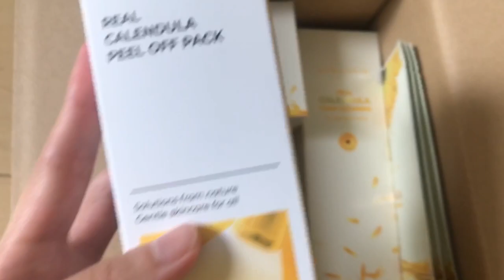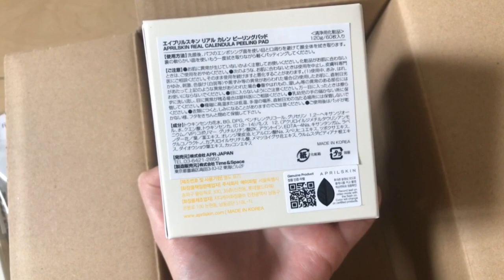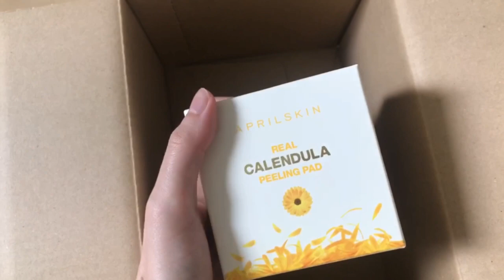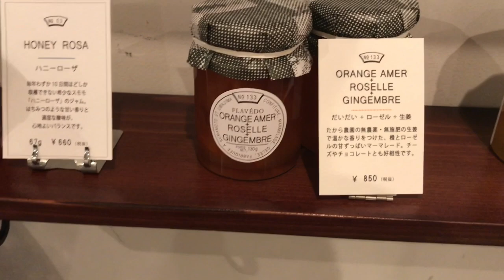【10月の日常VLOG】韓国コスメ/ヘアアレンジ/カフェ巡り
2020年10月　日常の一コマをまとめました。カフェの記録多めです。
季節が変わって、美容やお洒落をあれこれ試したい気分です💫

★韓国コスメ

FEMMUE フラワーインヒューズドファインマスク

APRILSKIN(エイプリルスキン) カレンデュラスペシャルセット

★ヘアアレンジの詳細

★ヨガウェア

15%offディスカウントコード: natsumi15
送料無料

このチャンネルでは、元美容部員(28)がナチュラルコスメを使って、ゆらぎやすいお肌を心地よく整えていく方法や、メイクアップのプロセス、ハーブや精油を取り入れたセルフケアのやり方を発信しています。

＊こんな方に見てほしいです＊

✔️お肌が敏感でゆらぎやすい方
✔️ナチュラルコスメが好きな方
✔️植物のパワーで心もカラダもケアしていきたい方

ゆったり系の音声なので、ラジオ感覚でのんびり聴いてください〜^ ^